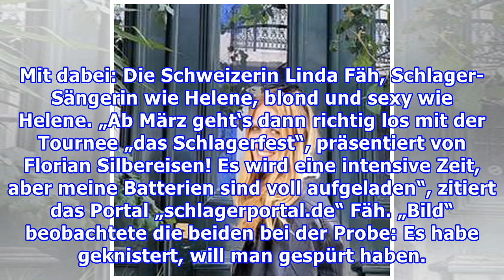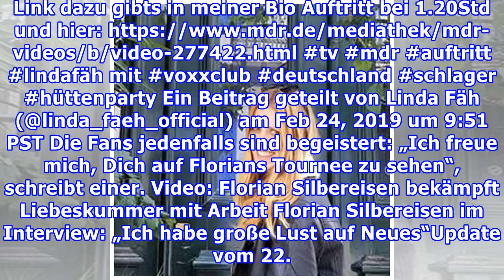Nach Liebes-Gerüchten um Florian Silbereisen: Jetzt spricht Linda Fäh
Nach Spekulationen um eine Beziehung zu Schlagersänger Florian Silbereisen äußert sich jetzt die Schweizerin Linda Fäh über die gemeinsamen Pläne. Florian Silbereisen war bis 2018 mit Helene Fischer zusammen.  Nach der Trennung gibt es nun Liebesgerüchte um den Showmaster, Schlagersänger und Schausp...